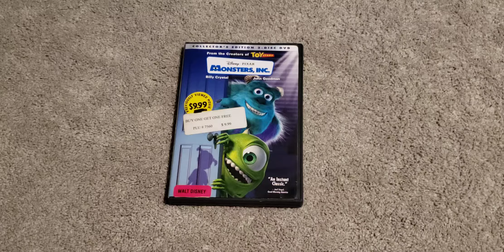Aladdin 2 and 3 Collection DVD Commercial #1 with Monsters Inc 2002 DVD